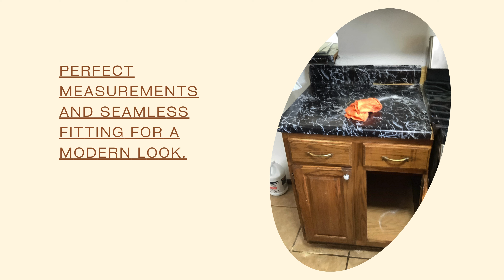Transform Your Kitchen with Mr. Handyman's Laminate Countertop Installation!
Upgrade your kitchen effortlessly with Mr. Handyman's expert laminate countertop installation service! We offer a wide variety of stylish and affordable laminate countertops, ensuring precise measurements and seamless fitting for a modern look. Our team handles everything from the removal of old countertops to the installation of new ones, providing you with a hassle-free experience. Our countertops are easy to clean, stain-resistant, and scratch-resistant, making maintenance a breeze.

Key Points:
Expert laminate countertop installation
Wide variety of styles and finishes
Full-service from removal to installation
Easy maintenance with durable materials